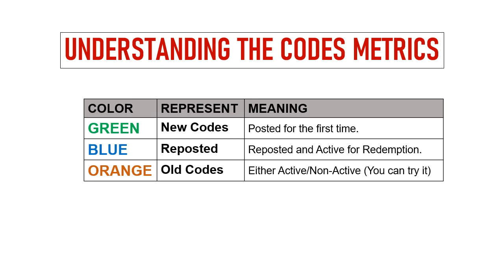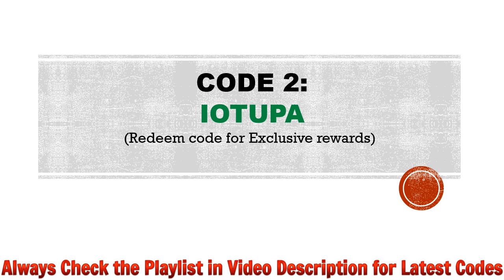🔥 Girls Connect Codes | Girls Connect Gift Codes 2023 | Girls Connect Idle RPG Codes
Today I will share new gift codes for Girls' Connect: Idle RPG.

Step 1: In game, tap on the Profile icon located on the top left side of the screen.
Step 2: New window will pop up, click the Settings button.
Step 3: Enter the gift codes in the textarea.
Step 4: Click on the Exchange button and that's all.